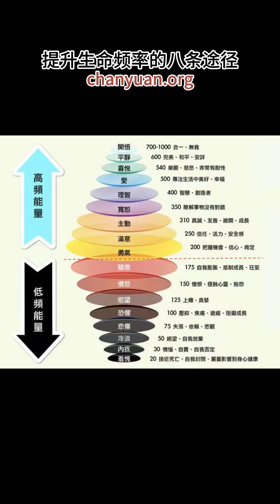提升生命频率的八条途径 --- 雪峰